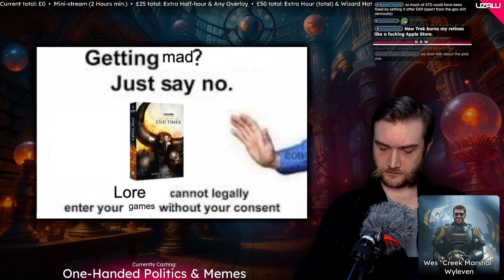40K Goes Woke (You Don't Have To Accept Canon)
Clip taken from: DON'T MENTION THE WAR 15/04/24

Motch's Links:
My Channel: @motchey